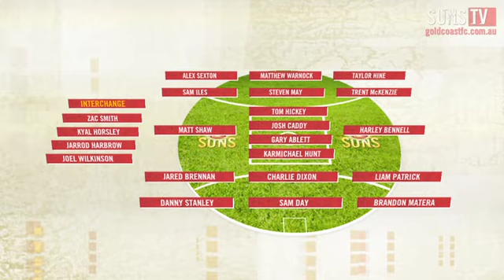SUNS TV: Round 14 Team Announcement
Harbrow, Dixon, Shaw and May return to the side as Tape, Thompson, Rischitelli and Russell exit through injury.